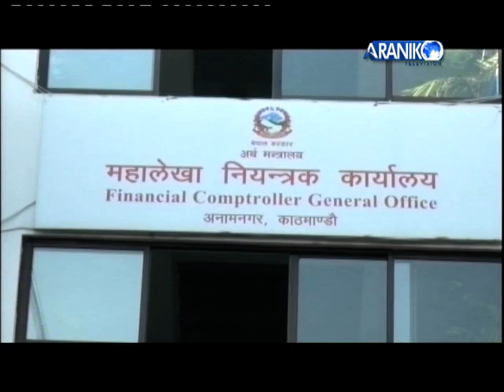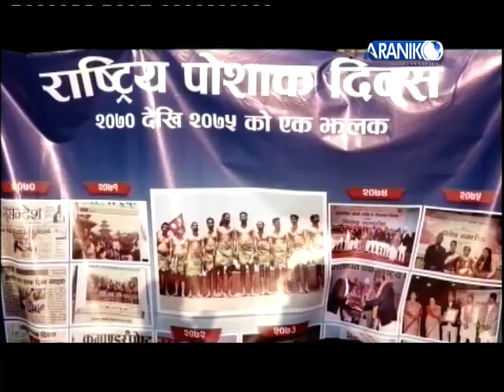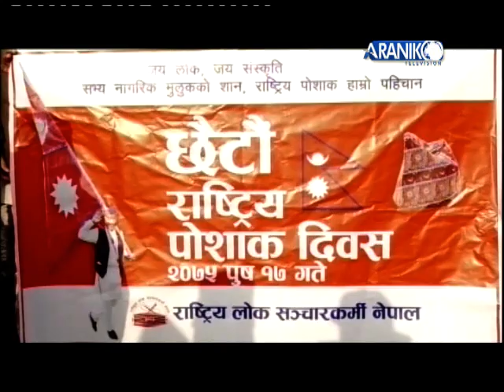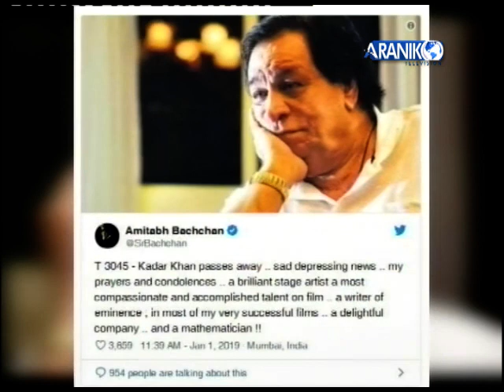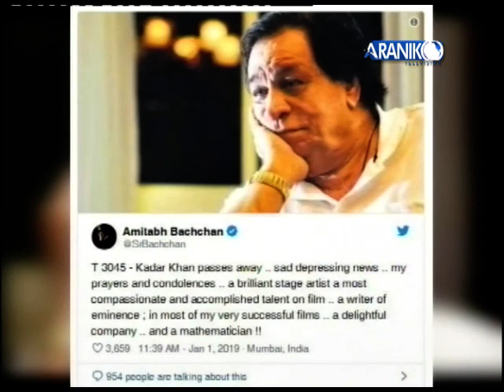अरनिको खबर, २०७५, पौष १७, राति ८ बजे